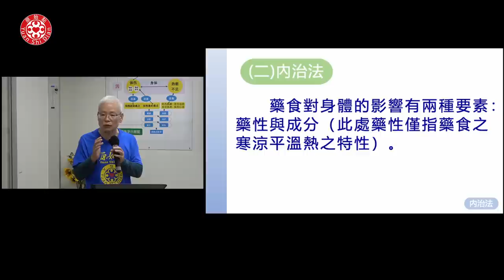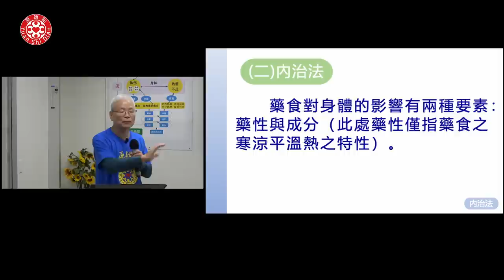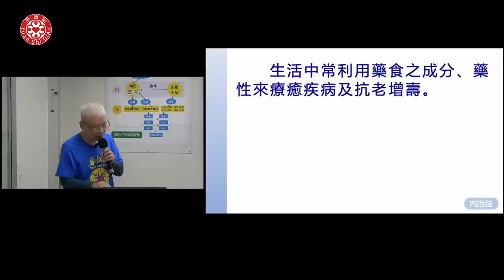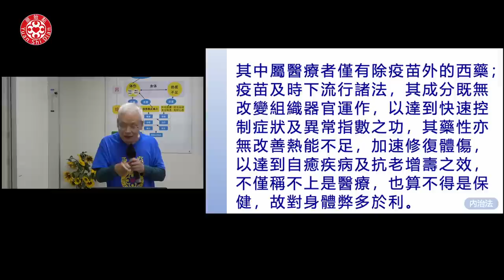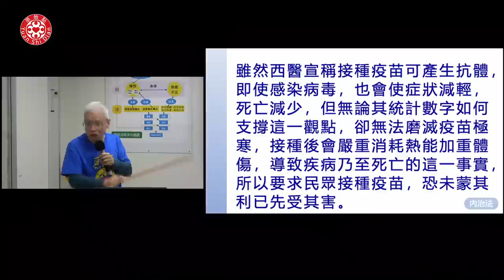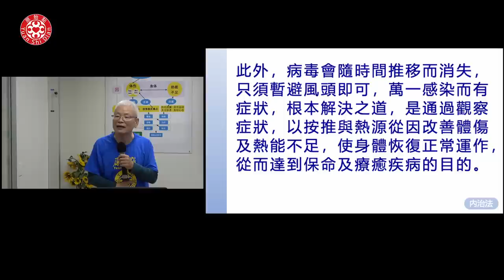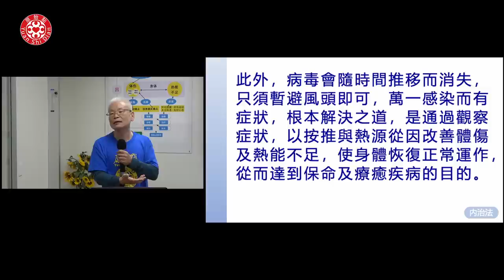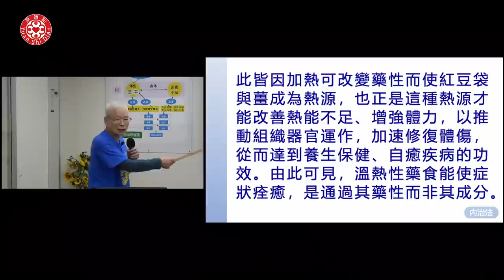2023/9/24 張醫師線上課程 主題 : 醫療與保健(三)